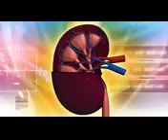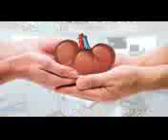தண்ணீர் அதிகமாக குடிக்க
தண்ணீர் அதிகமாக குடிக்க வில்லை எனில் கண்ணீர் விட வேண்டிய சூழ்நிலை ஏற்படும்